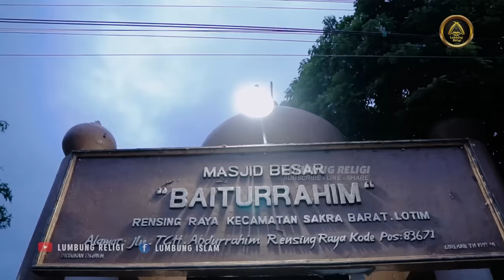HABIB RIFKY AL-AYDRUS TERBARU 2022 DATANG TAUSIAH KE LOMBOK | PARA UKHTY NANGIS TERHARU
HABIB RIFKY AL-AYDRUS TERBARU 2022 DATANG TAUSIAH KE RENSING RAYA - SAKRA BARAT, LOMBOK TIMUR | PARA UKHTY NANGIS TERHARU

business & inquiries
Erol LR Studio